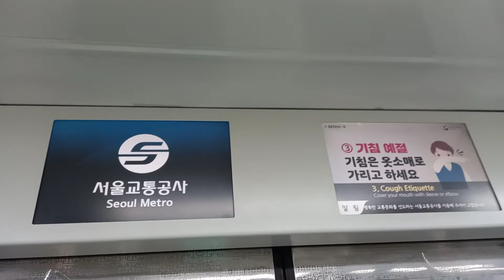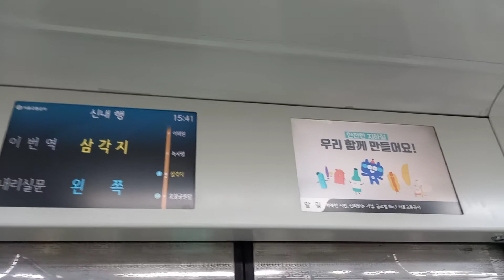서울교통공사 6호선 신내행 효창공원앞-삼각지 주행영상, LCD(2)